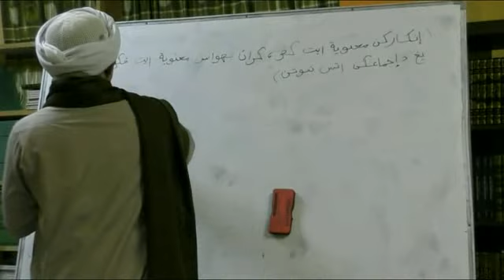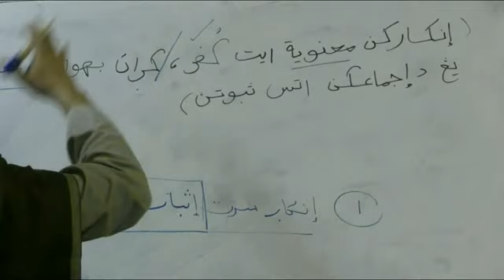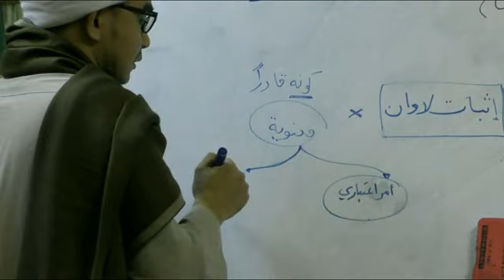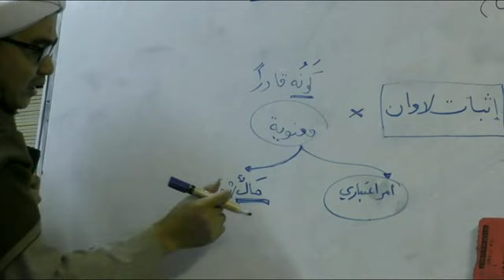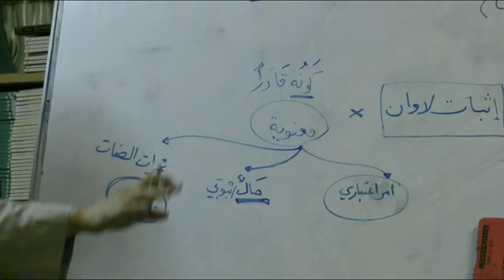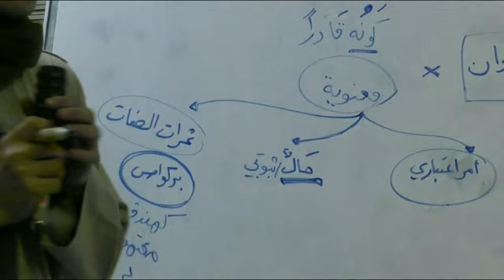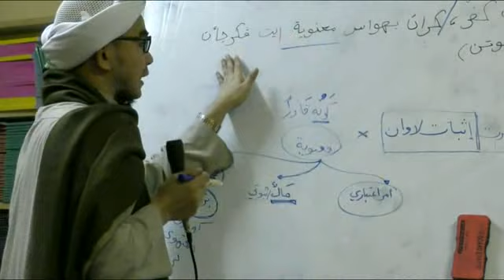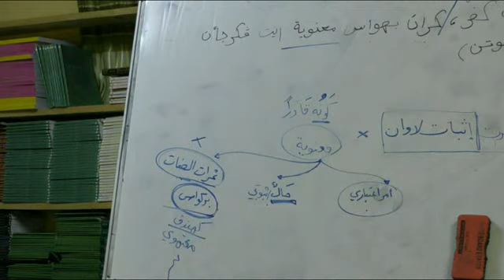40. باكورة الأماني - Baba Faisol Abd Rahman